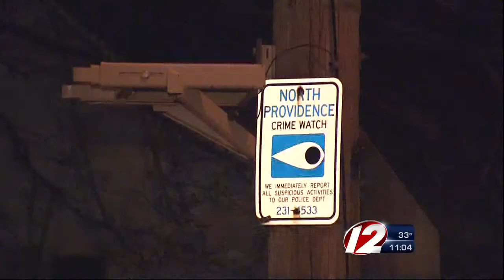Shots Fired Near Elementary School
Reports of gunshots at a home within 100 yards of a North Providence Elementary School.